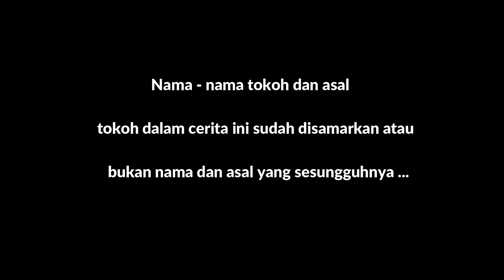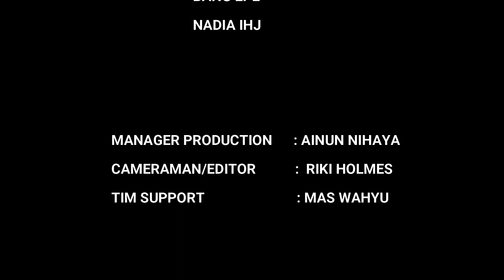ABADI DLM DEKAPAN GUNUNG LAWU | PENDAKIAN TH '99 BERTEMU PENDAKI YG HILANG | EPE STORIES STORY CAMP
Bismillah.
Assalamu'alaikum Sobhikes,

Kisah tak terlupakan saat melakukan pendakian masa masih di MAPALA. Kala itu ekspedisi ke gunung Lawu tahun 1999, saat melakukan trekking malam, sbg sweeper bang Epe terpisah dari tim dan berjalan ke jalur yg berbeda.. saat itula ia dipertemukan dengan pendaki perempuan yang meminta tolong karena terjatuh ke lereng curam.. siapakah pendaki ini dan bagaimana lanjutan kisahnya? apakah dia selamat?

Saksikan kisah selengkapnya ya

Pastikan kalian tonton video nya, agar tidak terlewat sedikitpun..
dan jangan skip iklannya ya Sobhikes.. Thanks a ton!

Bantu sebar Channel dengan konten edukasi pendakian ya Sobs.. thanks

DAN ONCE AGAIN, JANGAN SKIP IKLAN YA SOBHIKES 😁

Semoga bermanfaat.